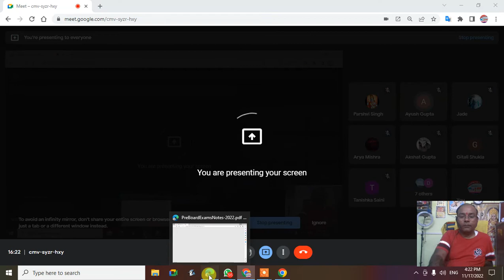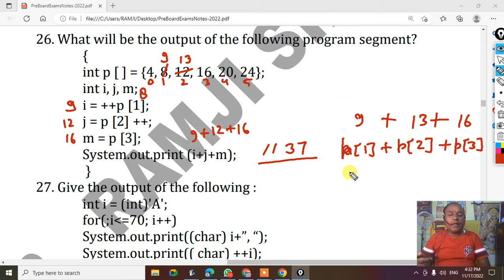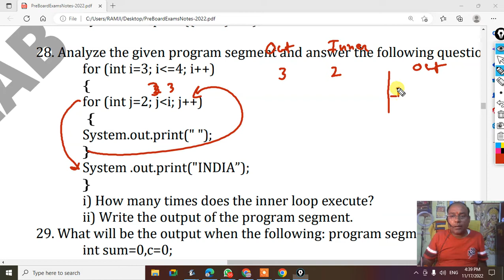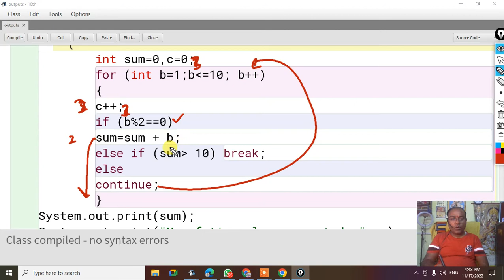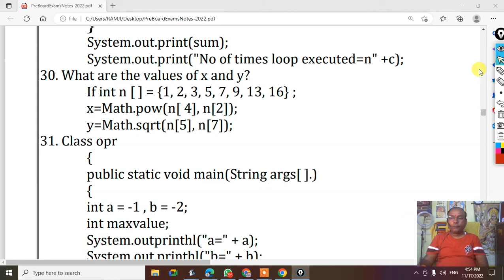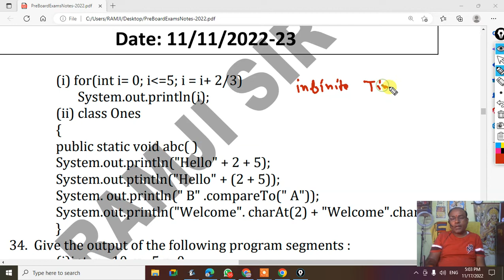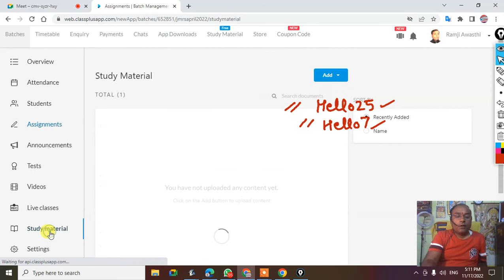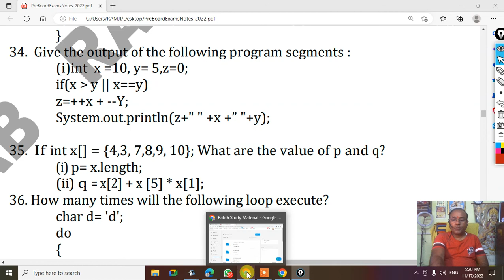10th Java Output Part 3, PreBoard Exam Practice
JAVA MATLAB RAMJI SIR
ICSE JAVA PROGRAMMING
ISC JAVA PROGRAMMING
CBSE PYTHON PROGRAMMING
ICSE 10TH COMPUTER
ISC 12TH JAVA COMPUTER
CBSE 12TH PYTHON